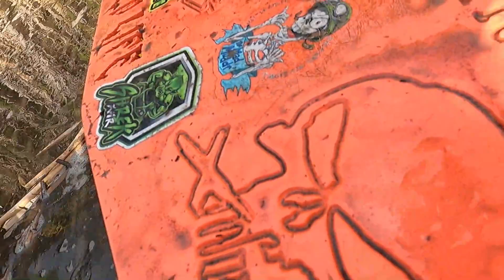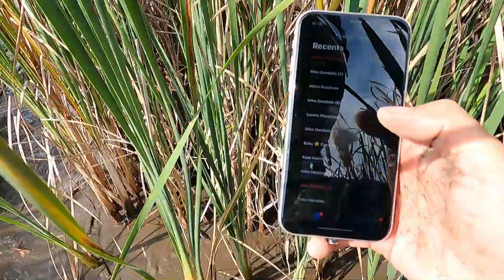WE KILLED SWAMPED A BRAND NEW 2021 CANAM OUTLANDER 850 XMR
In true Lyndhurst XMRMY fashion, we just can't stay out of the water and sure enough it claimed a brand new 850 xmr. luckily the issue was resolved, bike deswamped. And we were able to continue our ride!!